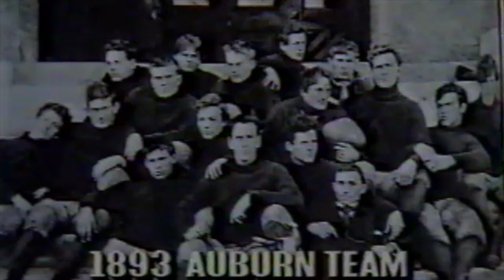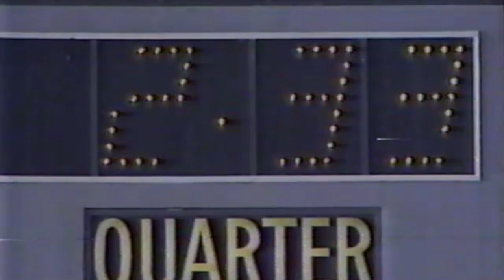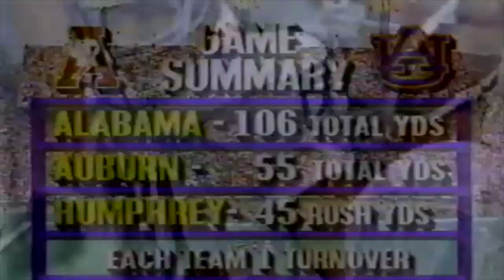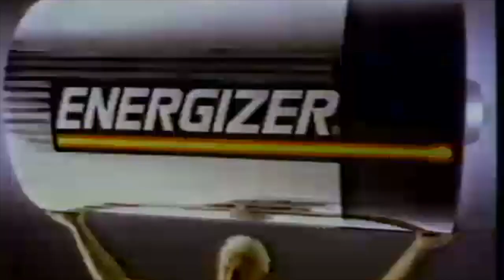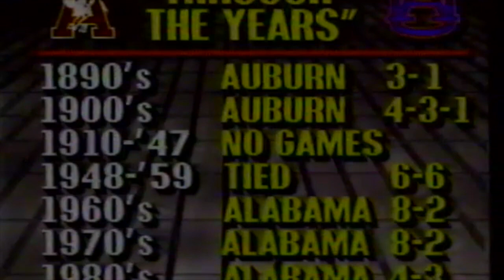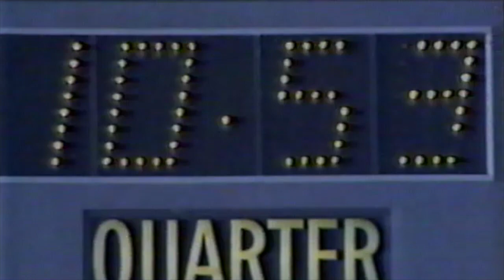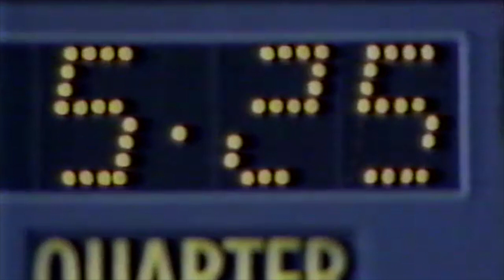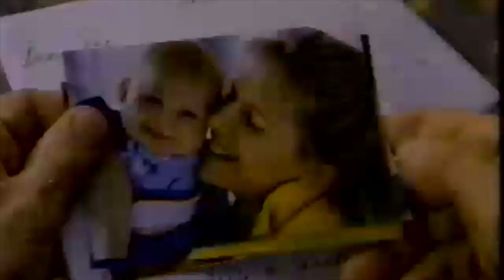1987 Iron Bowl